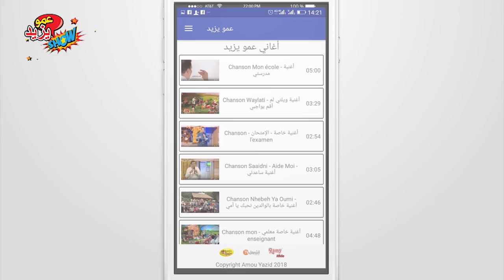حفل عمو يزيد بدالي براهيم الجزء 02 - 2018 Yazid Show A Dely Brahim PARTIE 02 - 2018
حفل عمو يزيد للاطفال  بمدينة دالي براهيم الجزء 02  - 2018
Yazid Show pour les enfants Dely Brahim PARTIE 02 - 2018